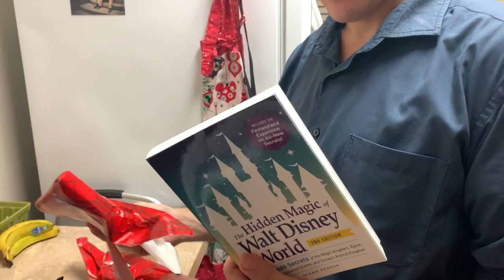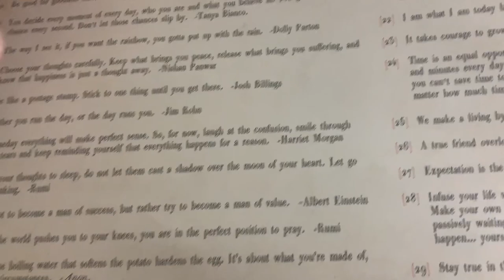A Change of Plans! | Miscarriage Doesn't Only Affect the Mother & Couch Productivity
Well.. Our plan to visit a theme park every day before our Christmas trip to Chicago has already been interrupted! We decided we would enjoy the time we do have without work casting a shadow over it. So! We will work until it's done... And then it's full on Christmas! Sarah fold laundry and gets caught up on her own projects while Peter works. We open some magic mail and Peter finally gets his birthday gift surprise. His heart aches everyday without our baby, and now he will have a way to carry it's life with him everywhere he goes. After getting caught up on "The Mandalorian" and watch some Christmas movies it's time for bed! Wasn't Evie's sign off the sweetest?